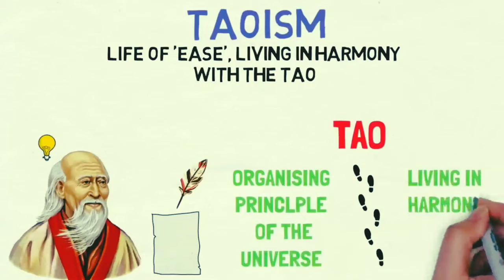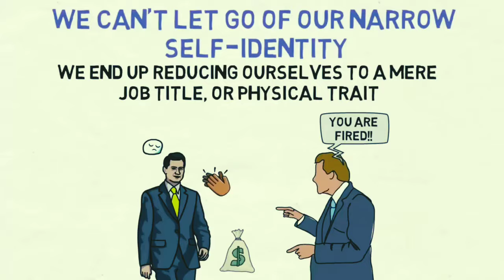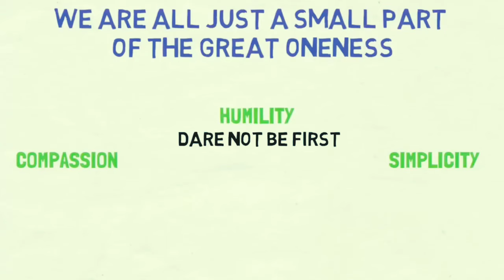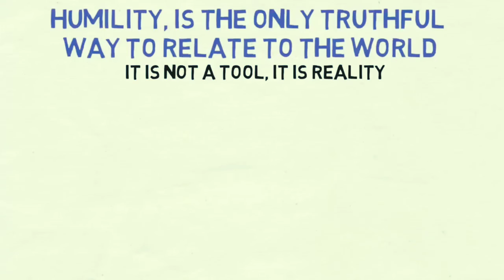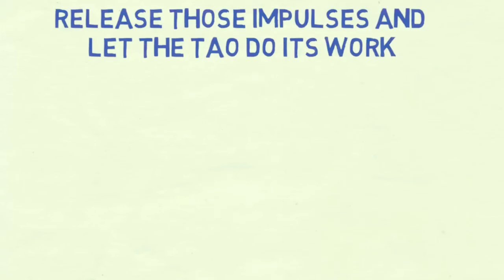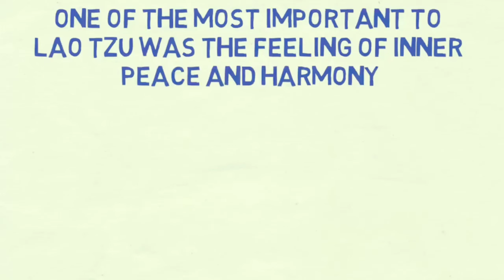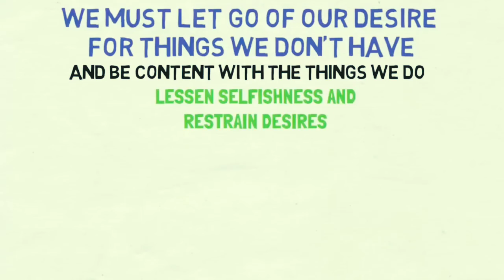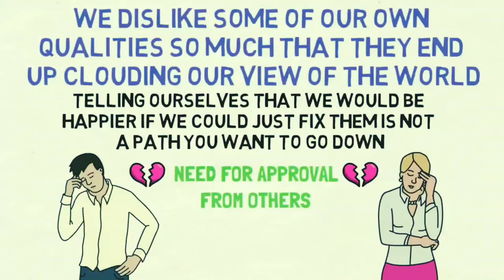Find Your Flow: Taoism 101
Lao Tzu - 6 Ways To Be In Flow With Your
Life (Taoism)

So, with that in mind, here are 6 ways to be in
flow with your life from the philosophy of Lao
Tzu-
01.Let go of your ego
02. Dare not to be first
03. Let go of your desire to rush things
04. Embrace Change
05. Be content with little
06. Accept your flaws trnte hovidon and

I hope these 6 ways, from the philosophy of Lao
Tzu will help you be in flow with your life.